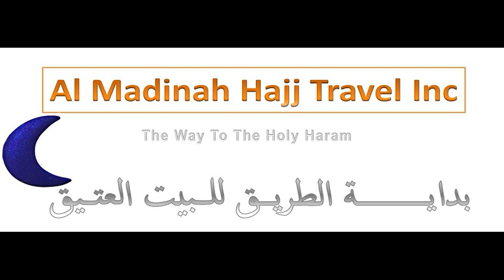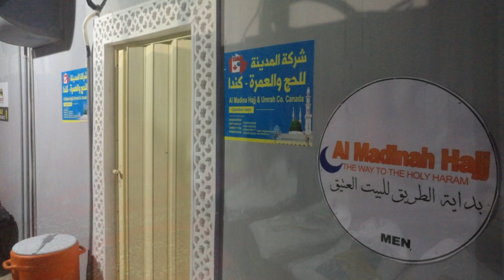AL MADEENA HAJJ TRAVEL INC / 2018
Photos Album Of Our Hajj Group For 2018 .